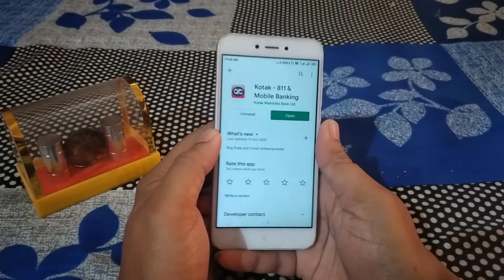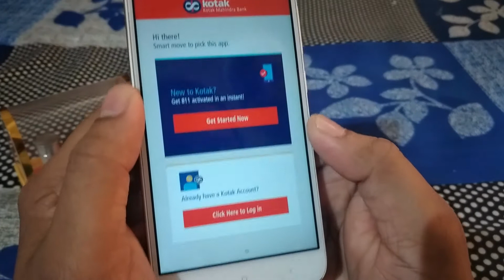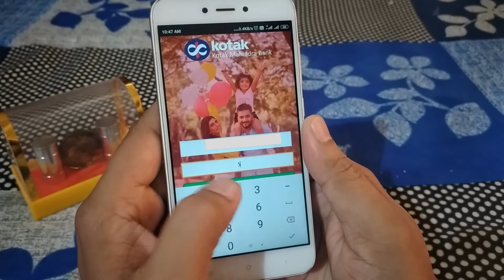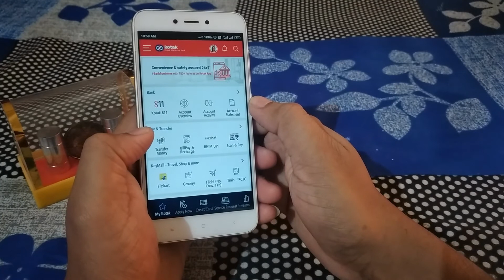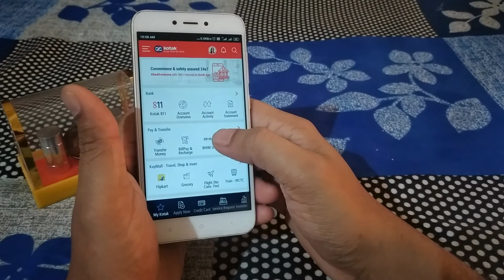How To Login Kotak 811 Mobile Banking | Kotak Mobile Banking Activation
Friends, Is Video Me Maine Bataya Hai Ki Kaise Aap Apne Mobile Me Kotak Mahindra Bank Ke Mobile Banking Ko Activate Karte Hain.Kotak 811  Ke Mobile Banking Ke Zarye Aap Kisi Ko Paise Kaise Transfer Kar Sakte Hain Aur Apne Account Ka Pura Detail Kaise Check Karte Hain Wo Sab Is Video Me Maine Aapko Bataya Hai.

Dosto Agar Apko Hamara Ye Video Pasand Aaya Ho To Video Ko Like Kare, Apne Dosto Ke Sath Video Ko Share Kare Aur Mere Youtube Channel Ko Subscribe Kar Bell Icon Ko Daba De Taki Tech Se Related Isi Tarah Ki Informative Videos Ka Notification Apko Sabse Pahle Mil Sake.